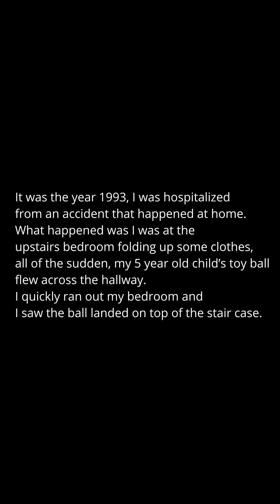Short Horror 17 - Someone Was There During The Accident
A True Short Horror About Someone Was There During An Accident

Big thank you and credit to Towermint Studios
BGM Name: Frightening, Scary Movie Trailer Music

Photo by Francesco Paggiaro from Pexels